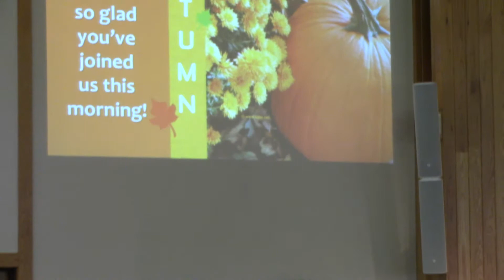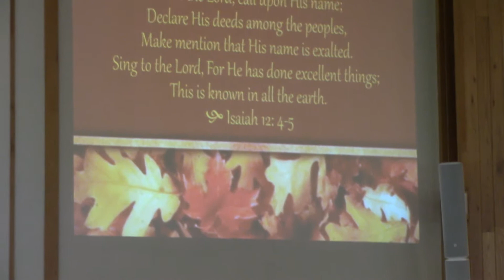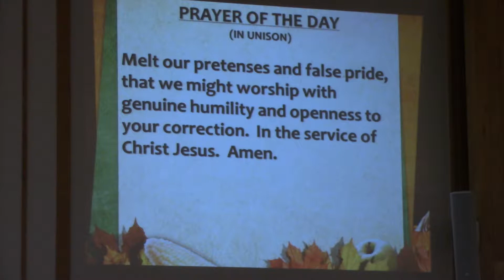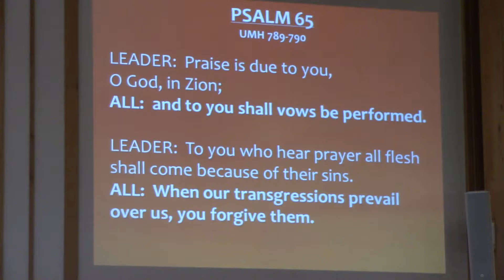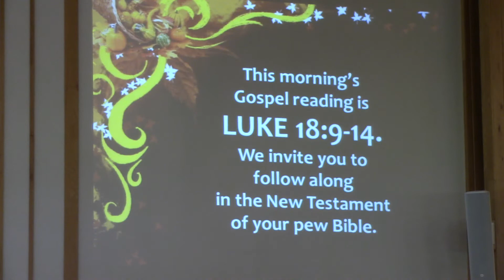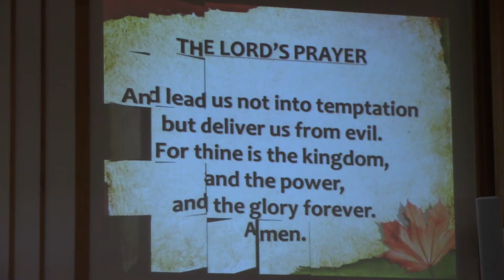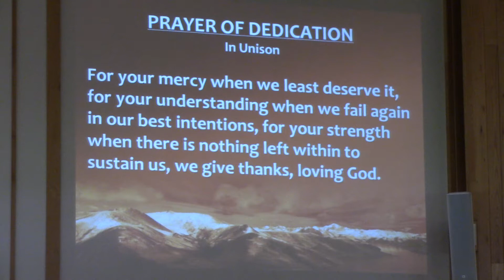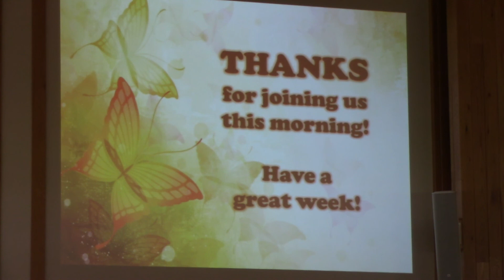Sunday Service 10-27-2019